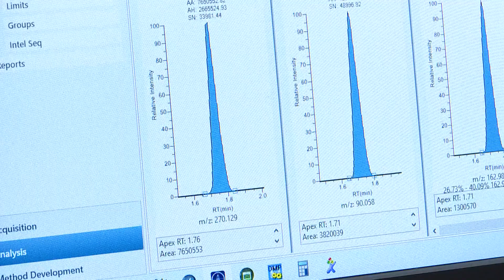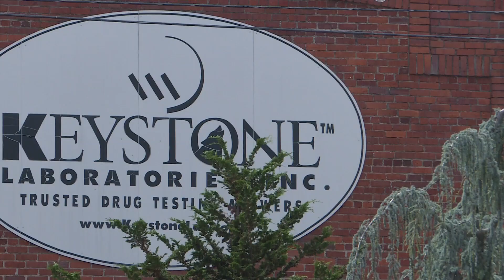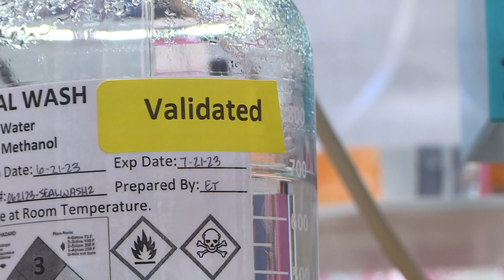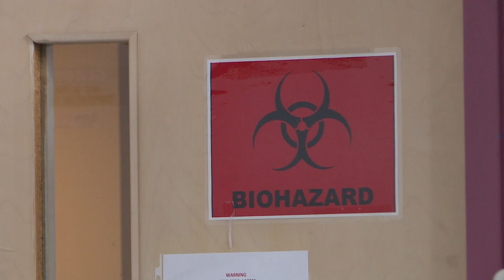Inside an NC facility testing for xylazine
There are a few labs around the country that test for xylazine, also known as tranq. North Carolina is home to one lab at UNC-Chapel Hill. Now, a separate lab in Asheville is testing for the dangerous drug.

Within days, Keystone Laboratories in Asheville told WCNC Charlotte it's already had multiple positive cases from urine samples.

On Wednesday, Kennedy Plude worked at her computer. She's a scientist at Keystone Lab in Asheville. Every day her job is to figure out the blueprint and what sticks out from a sample. In July, aside from the over 70 drugs she screened for, the lab added another one.

"We’ve had a couple that have come through and the doctors suspected xylazine and we got positives," Plude said.